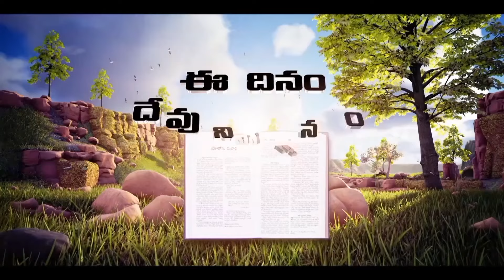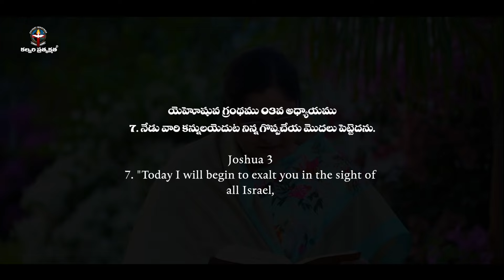MARCH 02nd 2024,ఈ దినం దేవుని వాగ్దానం ||Today Gods Promise || Morning Devotion || Sis.sharon